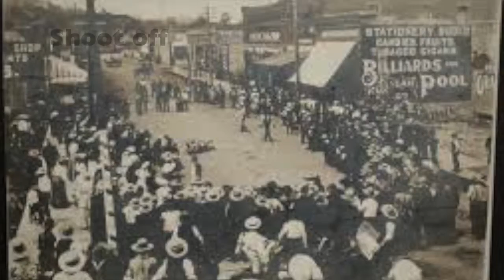History Movie 2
"The Information Channel"